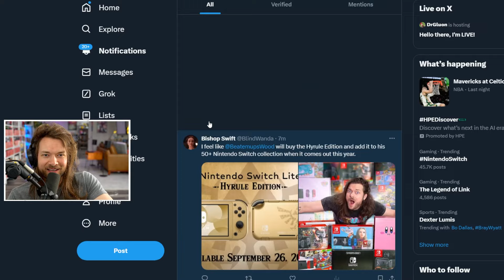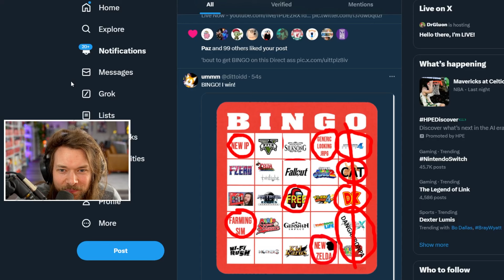Metroid Prime 4: Beyond Reaction - Beatemups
Beatemups Reaction to the Metroid Prime 4: Beyond reveal trailer and announcement for Nintendo Switch, coming in 2025!